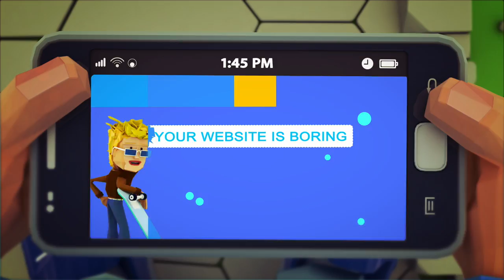Without Good Content Clients Lose Interest | Antigravity | Content Production and Marketing Agency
Based out of Mumbai, India, we are your “one-stop-shop” Video Production and Marketing Agency, that provides all-in creative, strategic, production, post-production, and distribution services for brands with an aim to go viral.

Finding simplicity within clutter is our passion. With us you find your centre. Using emotions, human connections, design and technology we provide to our clients an advantage, in the digital ecosystem.

Our expertise spreads across Digital Content, Search Engine Optimisation, Technology, Design, Video Production, Photography, Media Planning & Buying, Influencer Management and PR.

All in all we combine the visual design of a branding firm, storytelling of a production company, and innovation of a digital agency.